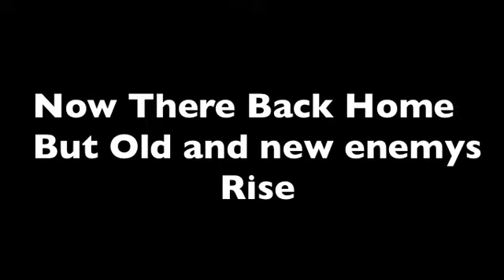Trailer| Transformers Darkness on Cybertron The Movie (Minecraft Roleplay) Sequel The Last Knight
Minecraft gets a brand new Movie Transformers Darkness on Cybertron The Movie its the Sequel to The Hunt for the Allspark the Autobots finally found the all spark and destroyed the dectipicons or so they thought as soon as they reached cybertron old and new enemies rise from the darkness and will do anything the take the all spark and bring cybertron back as there image who will win this epic war the autobot, the dectipicons or the new enemy